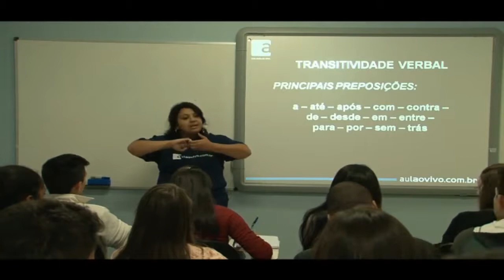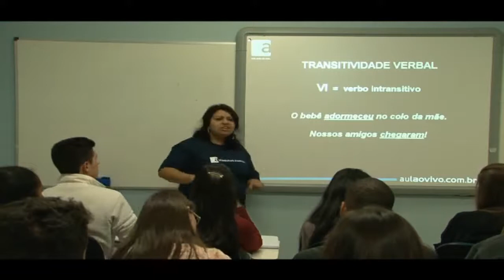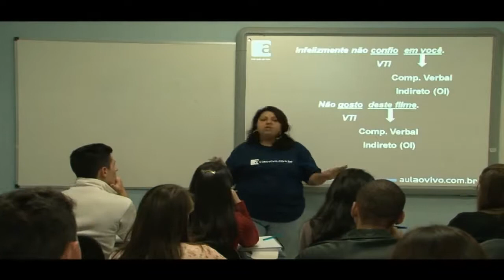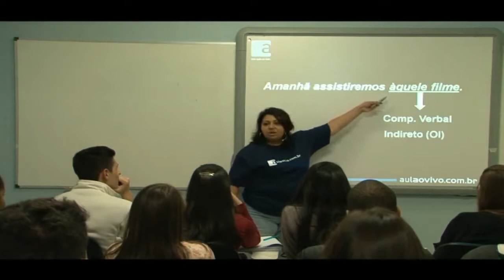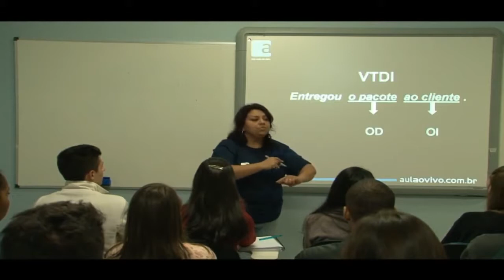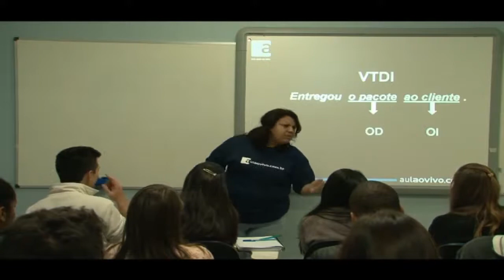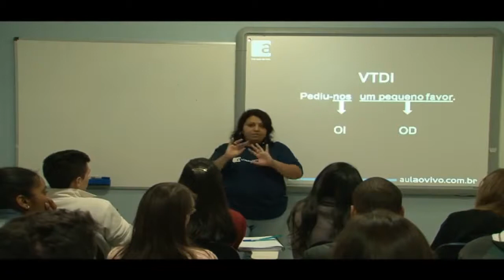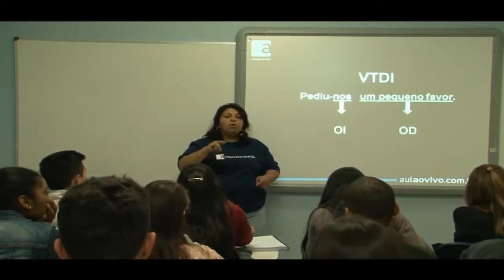GRAMÁTICA | AULA 02 | Transitividade de Verbos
19:30 -  - Prof.
20:00 -  - Prof.
20:30 - Intervalo
20:45 -  - Prof.
21:15 -  - Prof.